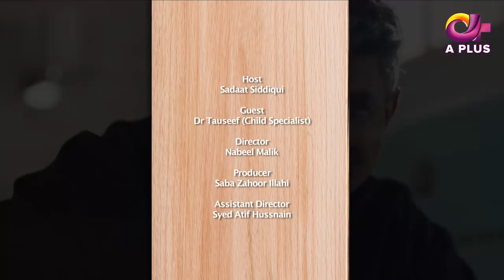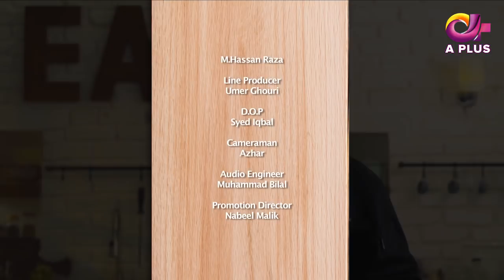Eat with Saadat - EP 1 | Carrot Pineapple Cupcake | Aplus | C5I1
Eat with Saadat - Episode 1 | Carrot Pineapple Cupcake | Aplus